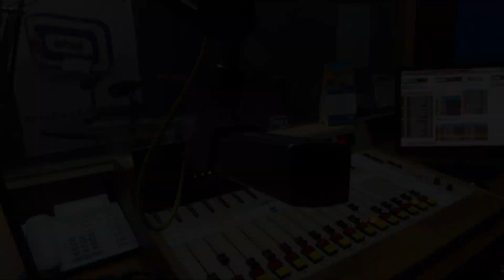Erbol 2014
XLVII aniversario de Erbol

Erbol fue fundada el 18 de julio 1967 para coordinar el trabajo de alfabetización. Desde entonces acompaña el desarrollo de la historia del país con medios ubicados en comunidades campesinas, centros mineros, barrios marginales y hasta en las ciudades.